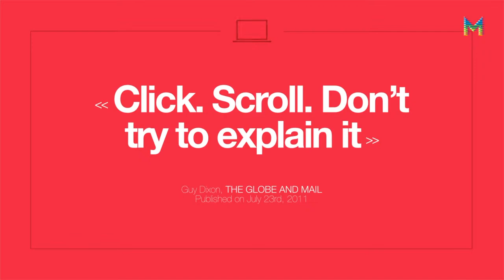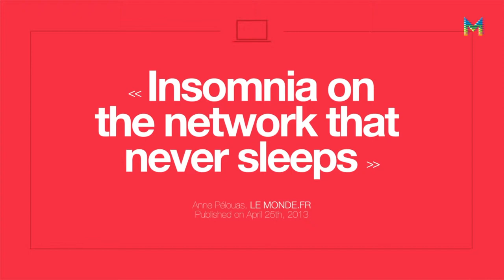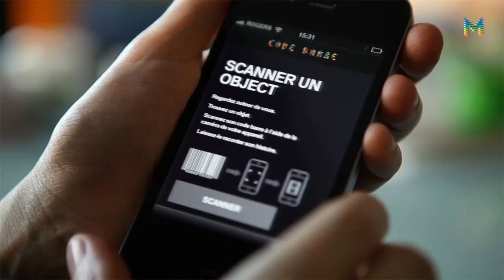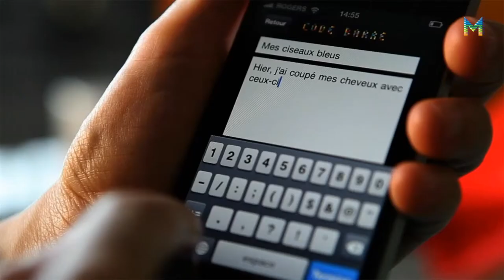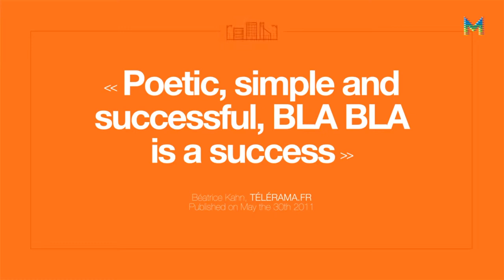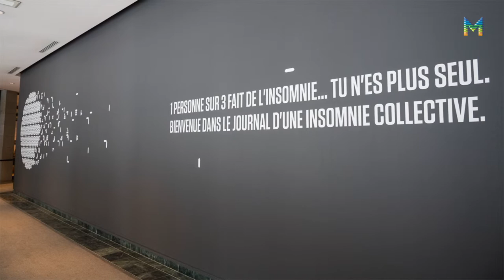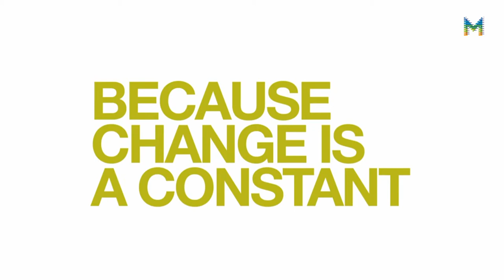Taula Rodona Interactiva DocsBarcelona 2017 - 4/6 - ENGLISH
Taula rodona interactiva titulada: Estratègies i tendències actuals en les coproduccions de documentals interactius i transmèdia, celebrada el passat 23 de maig de 2017 en el marc del Docs Barcelona. En aquest vídeo hi podreu veure la intervenció de Louis-Richard Tremblay, National Film Board of Canada – Canadà.